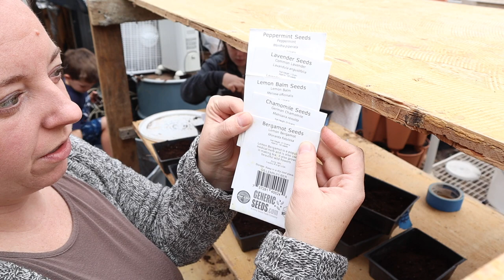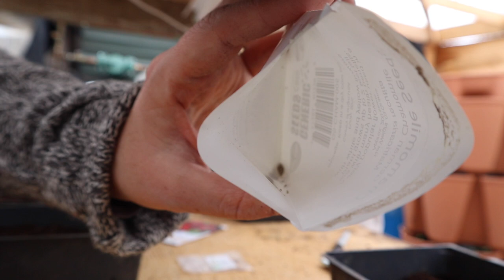We Were in a Commercial!?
For $10 off GreenStalk Planter {Use code FARMLIFE}